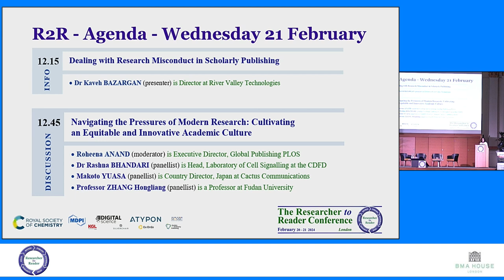R2R 2024 - Equitable Research Culture (Anand et al)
Researcher to Reader Conference 2024
Navigating the Pressures of Modern Research: Cultivating an Equitable and Innovative Academic Culture
Academia places immense demands on researchers to excel and produce impactful research outcomes. These demands, exacerbated by systemic issues, lead to stress and burnout, affecting researchers, particularly non-native English speakers. Survey results reveal that 65% researchers felt tremendous pressure to publish, secure grants and complete projects, 31% work 50+ hours and 49% have non-research responsibilities. Interdisciplinary collaboration, AI and competitive funding have compounded these issues. The panel brings diverse researcher perspectives on the challenges and transformative measures needed to streamline publication. How can publishers, institutions, and funders alleviate pressure, promote fairness, and prioritize innovation in academia?
• Roheena ANAND (moderator) is Executive Director, Global Publishing PLOS
• Dr Rashna BHANDARI (panellist) is Head, Laboratory of Cell Signalling at the CDFD
• Makoto YUASA (panellist) is Country Director, Japan at Cactus Communications
• Professor ZHANG Hongliang (panellist) is a Professor at Fudan University